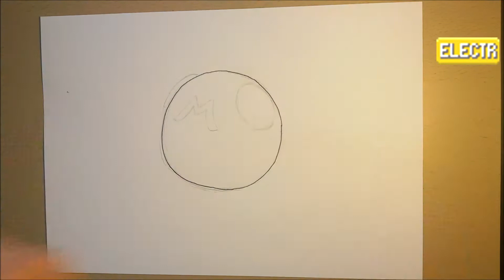MEGA Electrode using Charge (Pokemon Drawing)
This is my Mega Electrode design :)
Tell me what you think about it, How do you think mega electrode would look? :)

Subscirbe and Like to support this chanel!